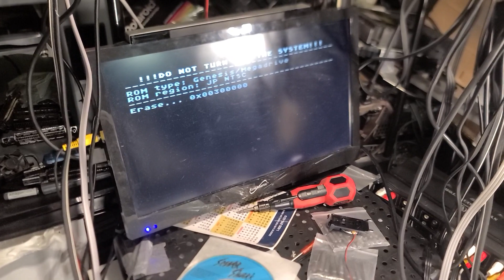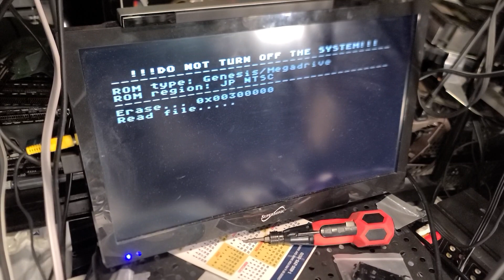Testing some games from a MD V3 Pro on a SEGA CDX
I think I am more excited about this Cartridge than the 2 CDX. I remember now this CDX only works with this Cartridge. No Video without it. I have no idea why. The other already tested fully works Cartridge or CD.